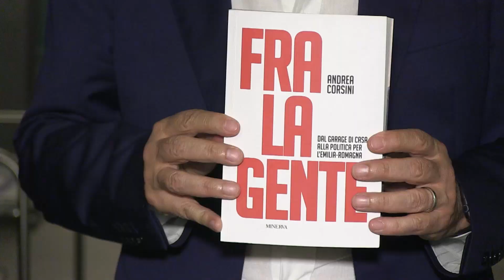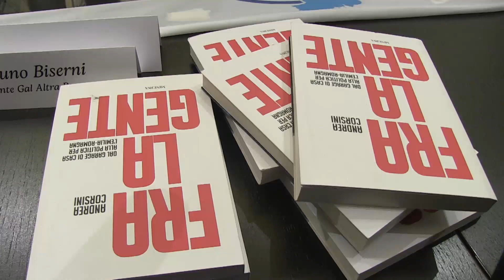“Fra la gente” il libro dell’assessore regionale Andrea Corsini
Dal garage di famiglia, in estate, per affittare la casa ai turisti che arrivavano in Romagna, ad un importante ruolo nella politica regionale. Un percorso ricco di esperienze di vita con la crescita personale e politica con le deleghe al Turismo, al Commercio, ai Trasporti, Mobilità e Infrastrutture della Regione Emilia-Romagna.